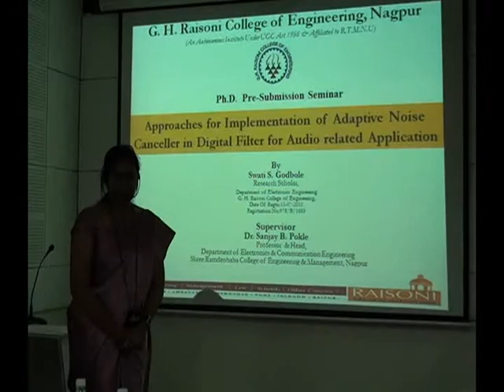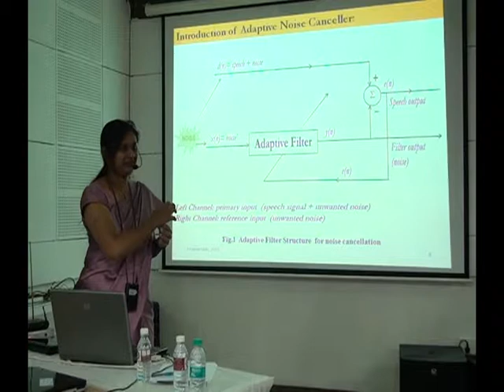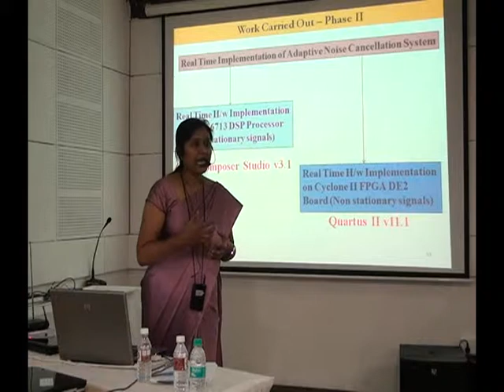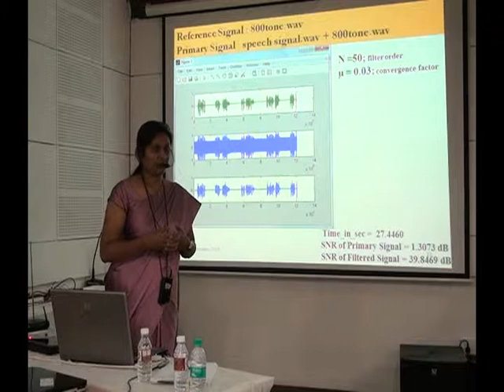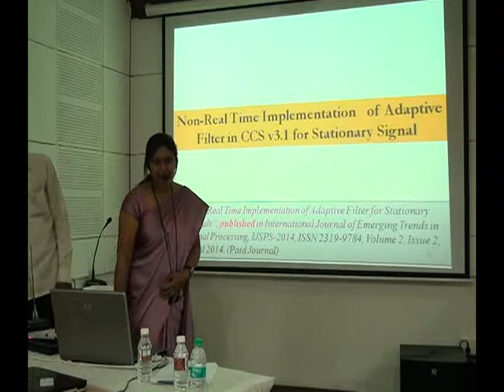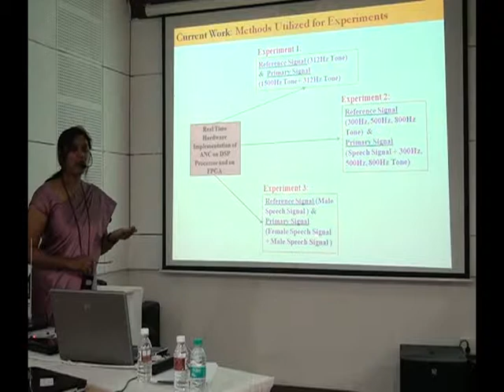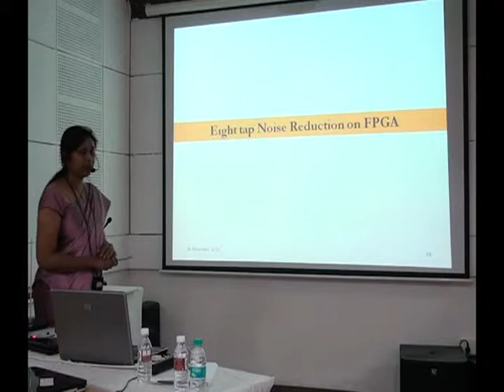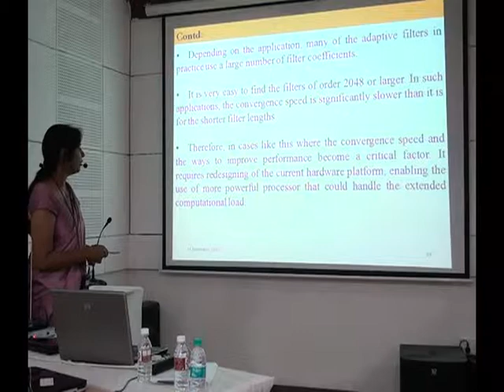GHRCE PHD Pre submission seminar Mrs. Swati Godbole Dt.24-Nov-2014